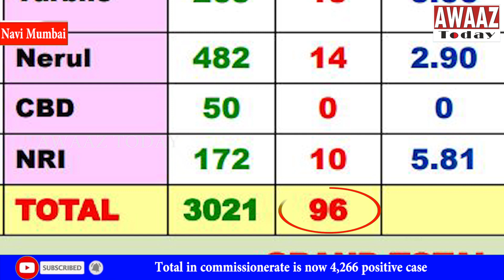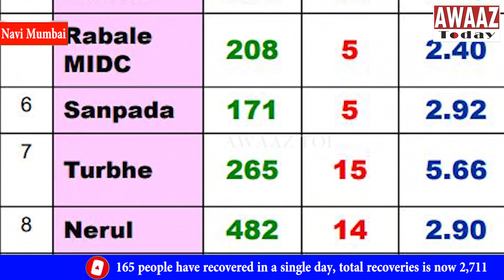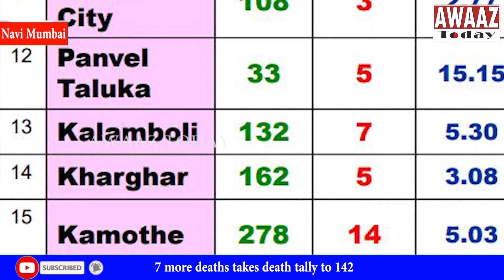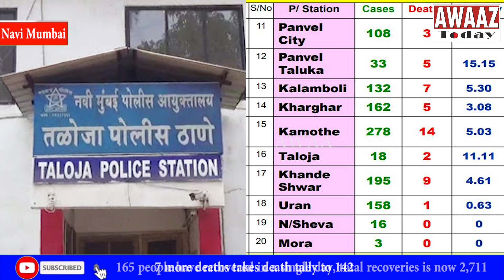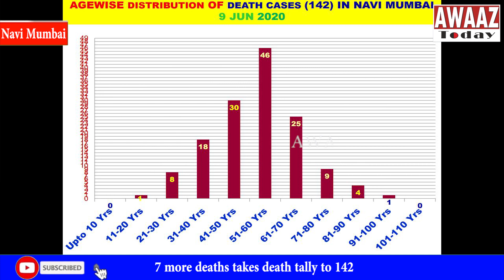139 new cases,165 recoveries in Navi Mumbai police commissionerate, total 4,266 Covid19 cases-June 9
139 new cases,165 recoveries in Navi Mumbai police commissionerate, total 4,266 Covid19 cases-June 9